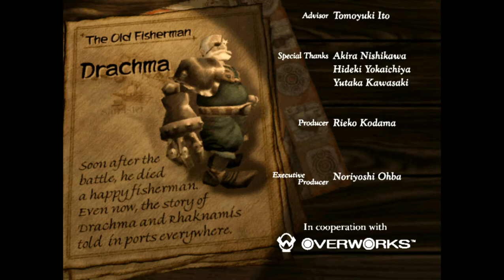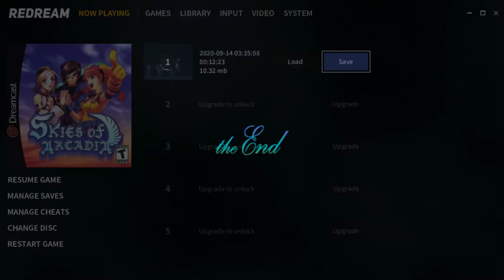Skies 0f Arcadia Ending